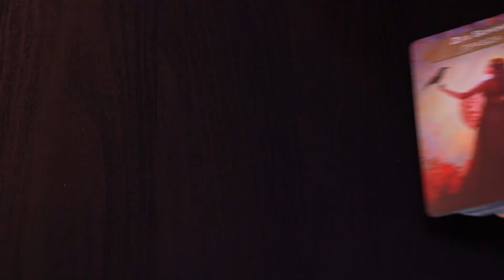Смотрим оракул «Священный лес»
Дениз Линн — всемирно известный преподаватель в области саморазвития. Она проводит сессии‑медитации, практики по фэн‑шуй, очистки пространства, коучинга, сноведений и многого другого.

Каждая карта в этой колоде оракула «Священный лес» — особый ключ, открывающий энергетический портал в мистическое царство, которое населяют Духи‑Хранители. Они знают все о прошлом, настоящем и будущем, они готовы помочь и подсказать верные пути.